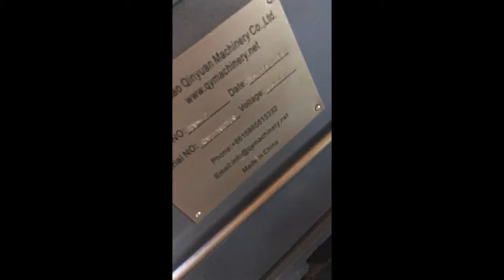Cocoon Bobbin Winding Machine Export to Germany Working Video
Qinyuan Machinery
Welcome to send us inquiry if you have interest in this product, any questions, welcome here!!